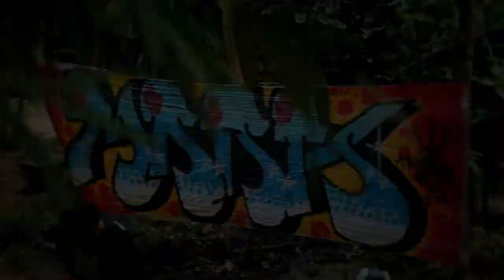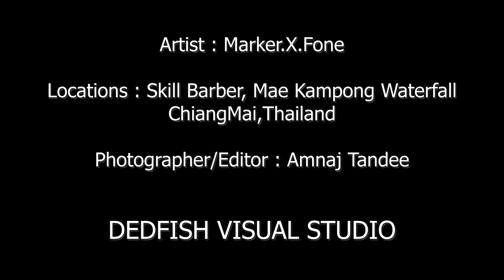Marker graffiti in forest.CNX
--- Artist : Marker.X.Fone

--- Locations : Skill Barber , Mae Kampong waterfall , ChiangMai, Thailand

--- Production : DEDFISH Visual Studio